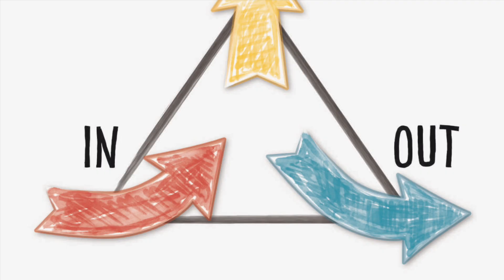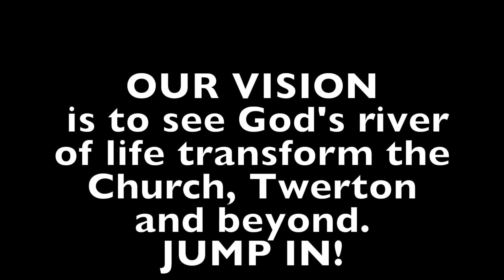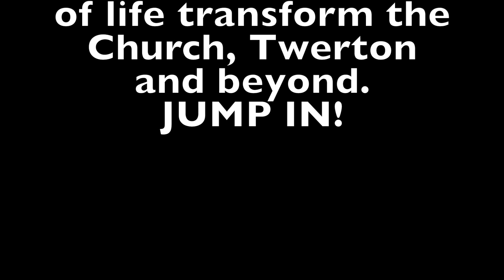St Michael’s News March April 2021